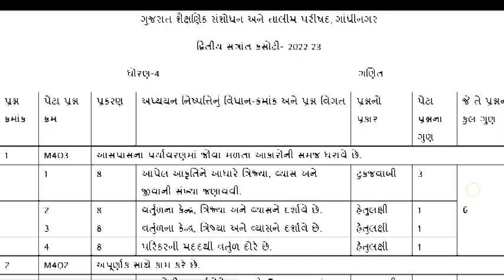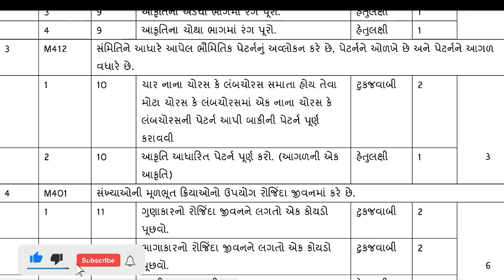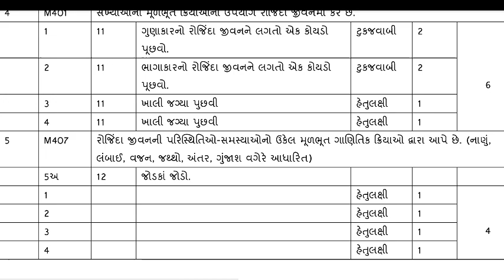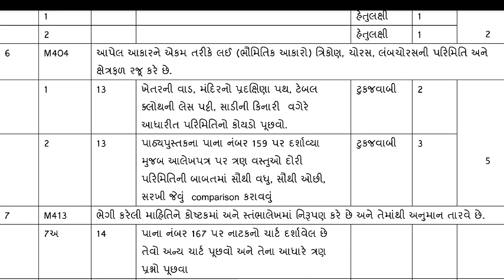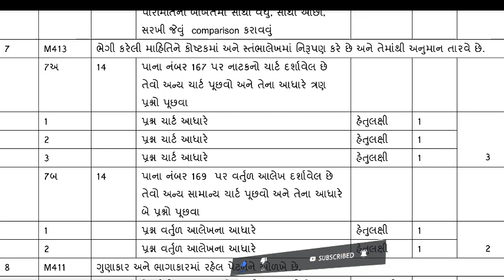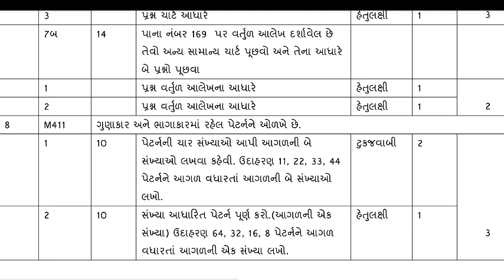ધોરણ - 4 || ગણિત || વાર્ષિક પરીક્ષા બ્લૂપ્રિન્ટ -૨૦૨૨/૨૦૨૩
🔥  સત્રાંત  પરીક્ષા -૨૦૨૩ માટે ઉપયોગી બ્લુપ્રીન્ટ..🍁🍁

ધોરણ ૭ પરીક્ષા બ્લુપ્રિન્ટ,
ધોરણ 8 પરીક્ષા બ્લુપ્રિન્ટ,
std 7 ganit blueprint 2022,
std 6 ganit blueprint 2022,
std 8 ganit blueprint 2022
std 6 bluprint,
std 6 social science blueprint 2022,
std 6 science blueprint,
6 std,
6 standard,
6th in 6th,
6th class 6 lesson,
6th stand
exam bluprint,
exam blueprint,
exam blueprint example,
board exam blueprint 2023,
pc exam blueprint,
2023 hslc exam blueprint,
sslc exam blueprint 2023,
cat exam blueprint,
tet exam blueprint,
half yearly exam blueprint,
si exam blueprint 2022,
12th board exam blueprint 2022,
board exam blueprint,
12th board exam blueprint 2023,
10th board exam blueprint 2023,
2023 board exam blueprint class 10,
2023 hslc exam blueprint assamese,
hindi exam blueprint,
sslc exam blueprint 2022 karnataka,
sslc exam blueprint 2023 karnataka,
kannada exam blueprint,
10th maths exam blueprint,
midterm exam blueprint,
neet exam blueprint,
blueprint of upsc exam,
blueprint of neet exam,
blueprint exam paper,
2nd puc exam blueprint 2023,
2nd puc exam blueprint 2022,
10th public exam blueprint 2022 tamil,
pte exam blueprint,
11th public exam blueprint 2022,
2nd puc exam blueprint,
psi exam blueprint,
10th public exam blueprint 2023,
patwari exam blueprint,
quarterly exam blueprint,
10th quarterly exam blueprint,
11th quarterly exam blueprint,
talati exam blueprint,
exam questions 2022,
hslc exam 2023 blueprint,
ancc exam blueprint 2022,
3 exam,
6 exam,
9 exam